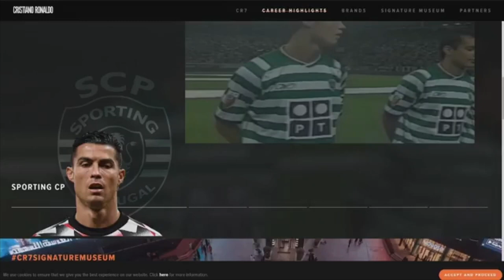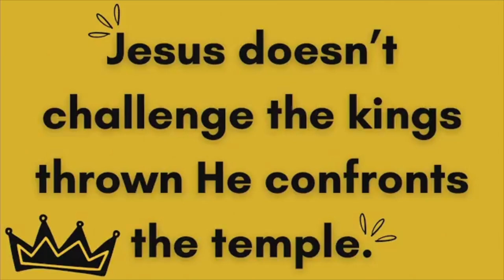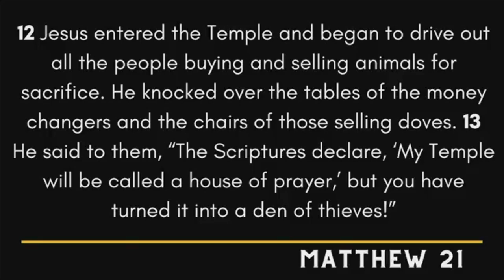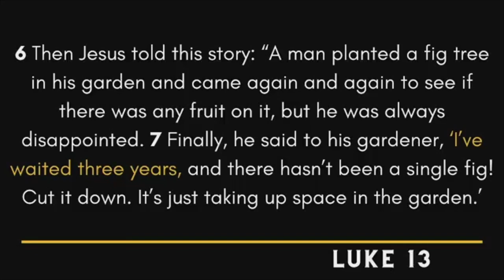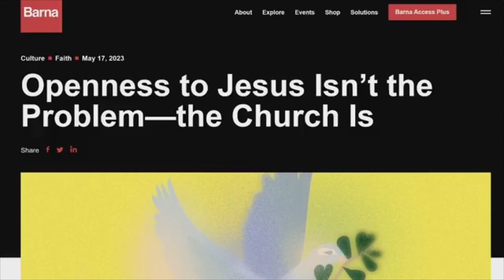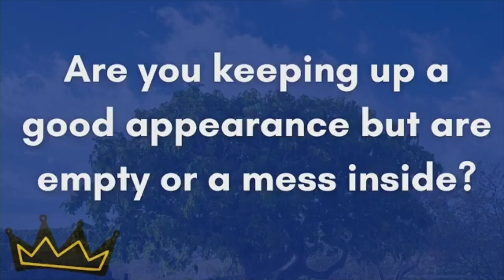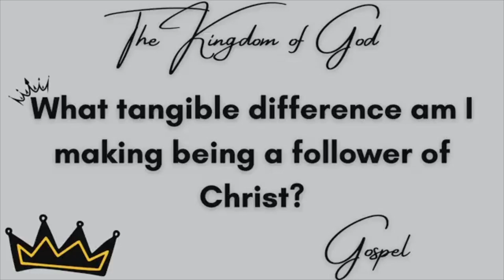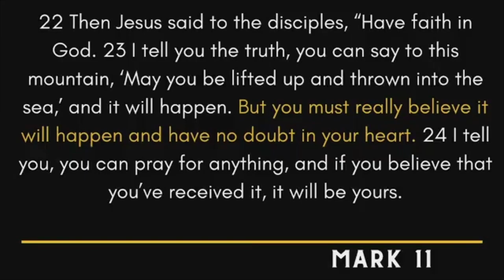A King and His Kingdom Week 2: Fig Tree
Join us this Sunday Morning as Pastor Bryce continues our new sermon series "King and Kingdom" talking about the parables of Jesus with "Fig Tree"!